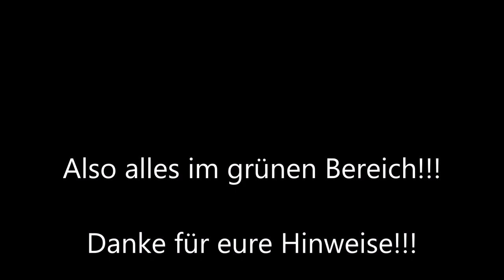Keine Sorge! Unser Eichhörnchen ist noch da! 08.02.2021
Alles im grünen Bereich! Danke für eure Hinweise!» Mehr Infos zu den Storchennestern in Fohrde und den Live Kameras findet ihr